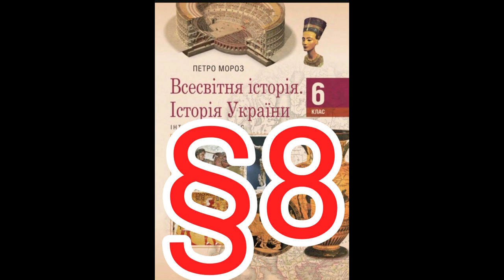Параграф 8 "Трипільська археологічна культура"//Шкільна програма 6 клас.